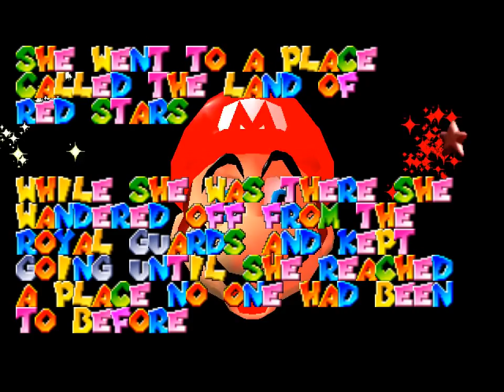Peach's Memory - 15 - cerise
0:30 ATOP THE OLD MONOLITH
1:48 BONUS ROOM IN THE CANYON
6:00 INTO THE CANYON'S TEMPLE

now this is romhacks